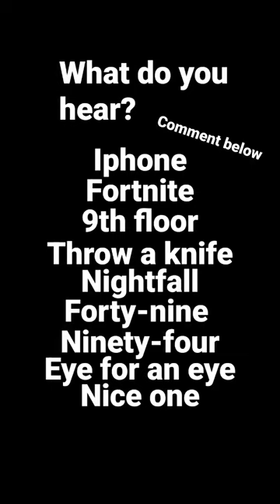what do you hear?